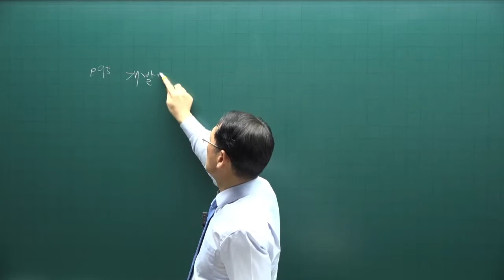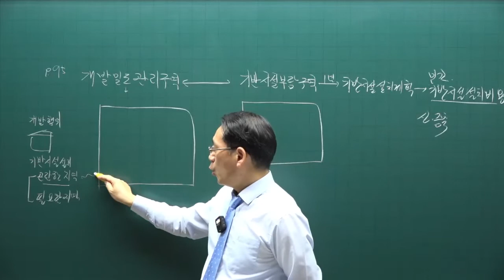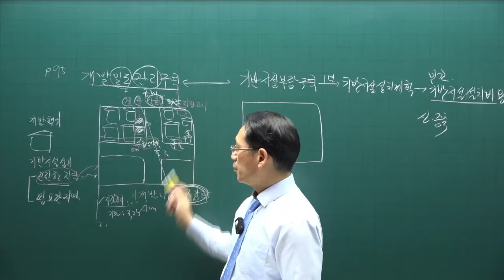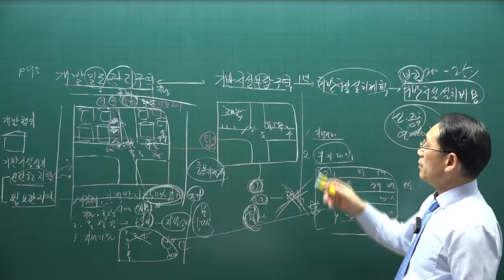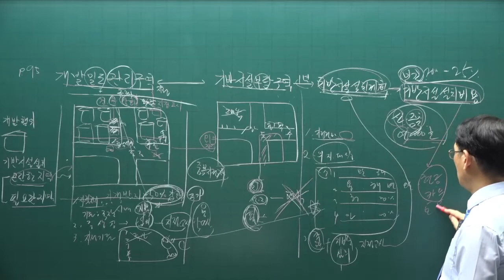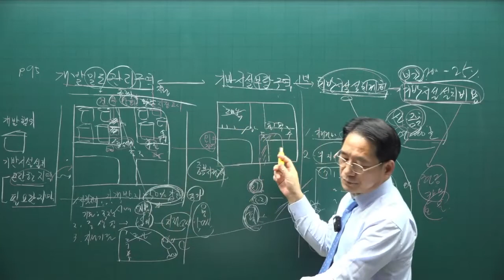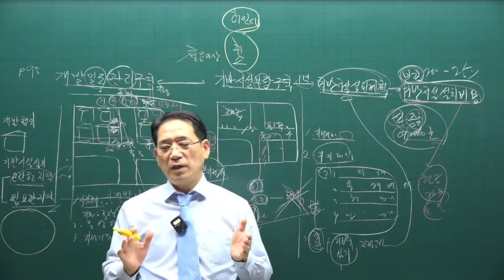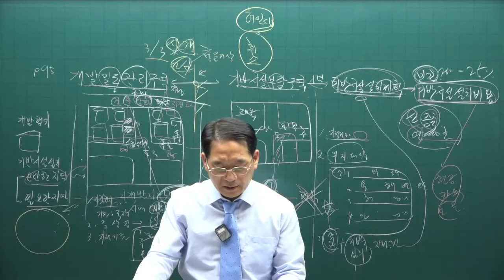[공인중개사 무료인강 공전무] 2022년 공인중개사 시험 2차과목 공법 핵심이론 제13강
강의제목 : 개발밀도관리구역
제13강 핵심요약집 95p-  개발밀도.기반시설

2022년 공인중개사시험대비 부동산공법에 관한 핵심이론강의입니다.